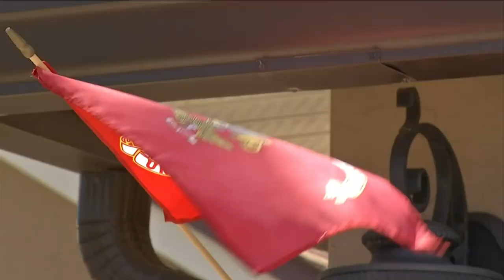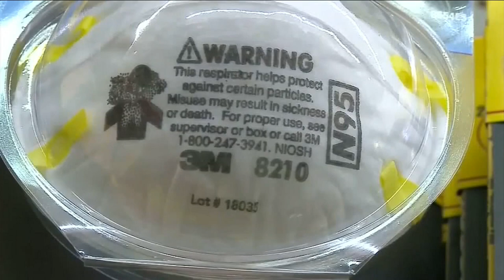A veteran is refused service after having COVID-19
Pat Battle says she was asked questions she didn't know the answers to